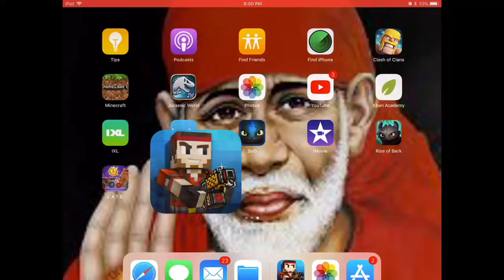A brand new DESTRUCTIVE GUN! Pixel Gun ep.1